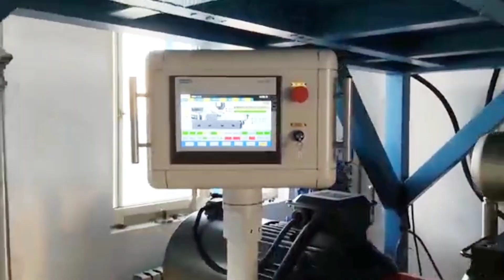Tengda Machinery | TDH-35D High Torque Twin Screw Extruder, Plastic Extruder Machine Manufacturers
Tengda twin-screw extruder-a pioneer in the development of twin-screw extruder machine, specializing in custom design and manufacturing compounding systems for various plastics, environmentally friendly materials (such as biodegradable resins and water-soluble materials), chemical, food, pet food, medicine and other industries.